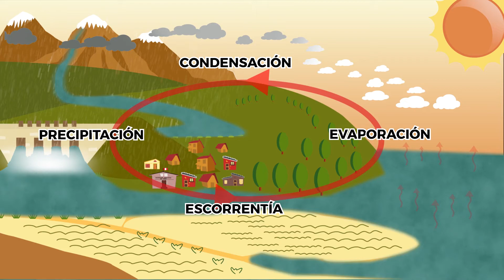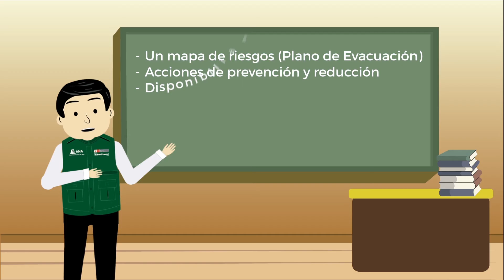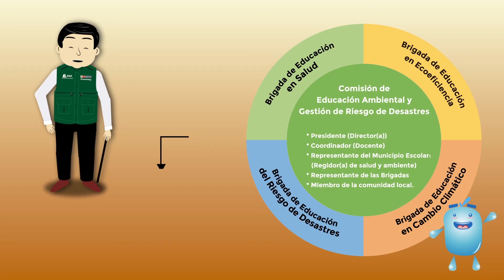¿Qué es la Gestión del Riesgo de Desastres?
Te explicamos de manera sencilla qué abarca la Gestión del Riesgo de Desastres.